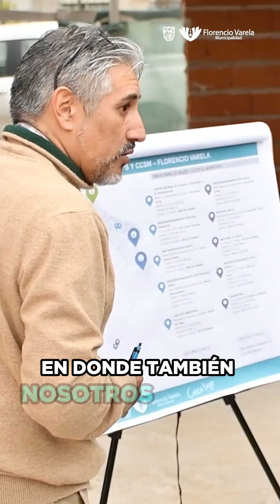Andrés Watson monitoreó la construcción del Centro Comunitario de Salud Mental